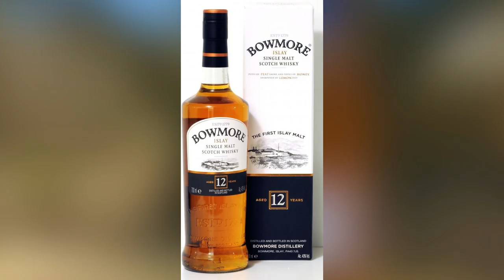Best Whiskey in the world I दुनिया की बेस्ट Whiskey I Have you ever tasted it ?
Do you know which is the best whiskey in the world? Watch the video to know about it. Also, you will know the top 5 whiskeys.